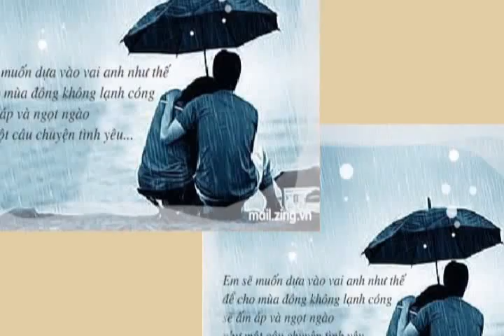Khi anh gặp em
Donalduck0204